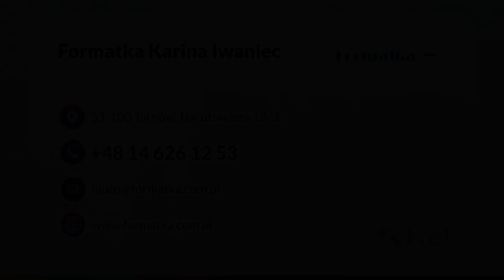Drukarnia cyfrowa Tarnów Formatka Karina Iwaniec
DrukarniaCyfrowa Formatka zlokalizowana jest w Tarnowie, na terenie województwa małopolskiego. Właścicielką działalności jest Karina Iwaniec.

Firma świadczy profesjonalne usługi poligraficzne. W ramach współpracy oferuje swoim klientom odbitki, plotowanie i skanowanie A4 monochromatyczne i w kolorze oraz kompletację, składanie i oprawę projektów i różnego rodzaju dokumentów. Oprócz tego Formatka zajmuje się duplikacją i nadrukami na płytach CD i DVD, wydrukiem plakatów i materiałów promocyjnych, map i planów, a także cyfrową obróbką obrazu.

W zakres usług świadczonych przez firmę wchodzi też ksero, drukowanie kart wizytowych i tłoczenie złoceń.

Zapraszamy.